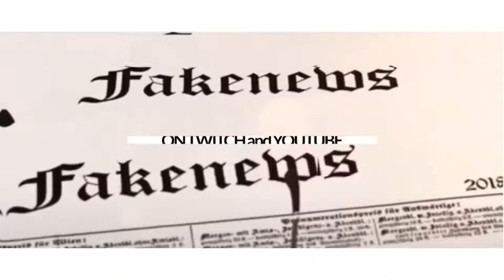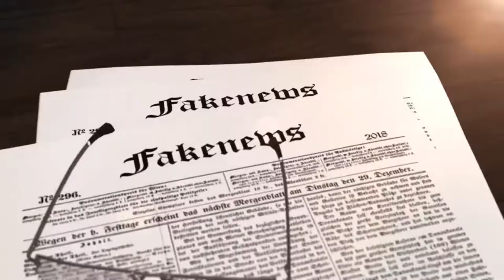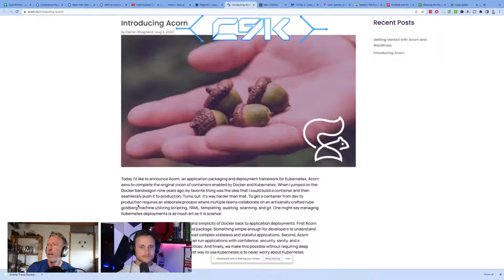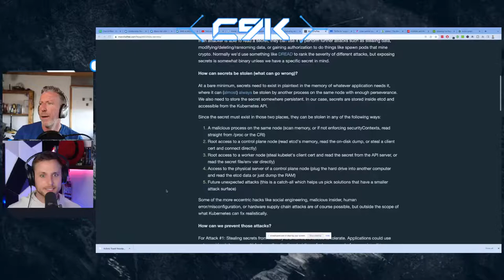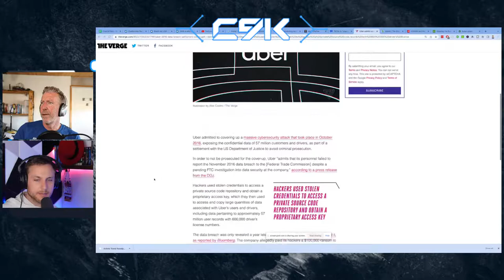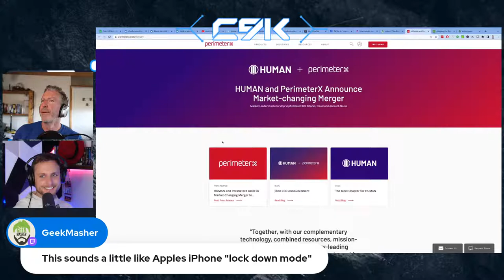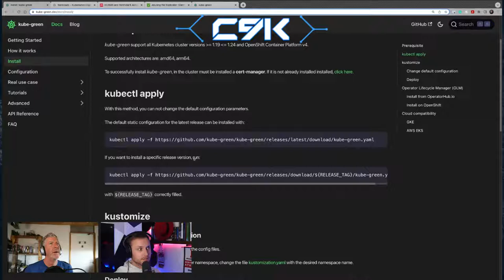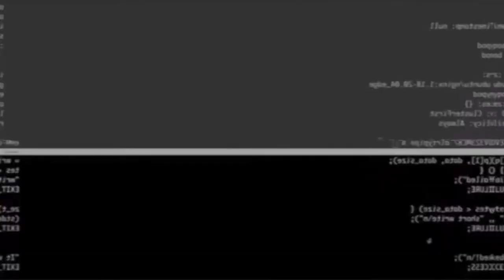re:Inforce post-mortem, Acorn launched!, kube-green LIVE! - v. 2.06 - C9K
Every Friday, live on twitch and youtube we will be chatting live about Kubernetes, Security, and general Cloud-native topics.  or watch the upload on the following Monday.

Cillium vs. Istio General News
Acorn *by Rancher General News
Plaintext Secrets are fine?? WTF
Island gets 115 million series B Big Spender
Human + Perimeter merge Big Spender
S3 replication bug explained CVE

Cloud native,kubernetes,malware,ransomware,breach,cve,aws,azure,gcp,Mike Foster,Steve Giguere,cybersecurity,cncf,ebpf,red hat,bridgecrew,clust3rf8ck,c9k